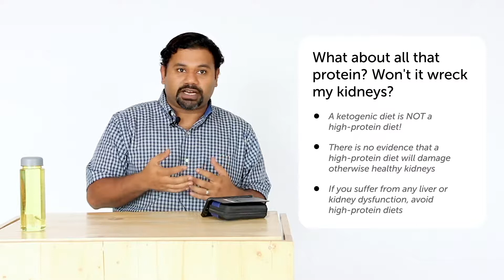Will The Keto Diet Damage My Kidneys? | Keto Q&A with Dr. Vinay Bhardwaj of Grow Fit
Want to know about the ketogenic diet? Ask the doctor!

In this Q&A series, we got Dr. Vinay Bhardwaj MD, Neurosurgeon and Head of R&D at Grow Fit, to answer all your questions about the ketogenic diet.

In this episode, we address the concern of protein intake affecting kidneys. The Low Carb High Fat diet is becoming increasingly popular across the globe, but there is still a lot of misinformation and several misconceptions surrounding the lifestyle. Rather than confusing yourself with dozens of internet articles, ask the doctor!